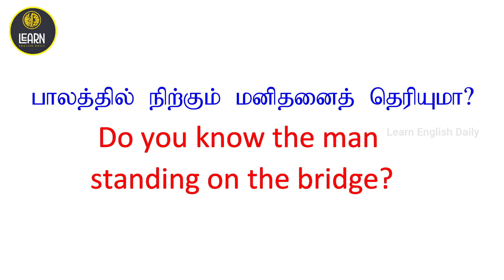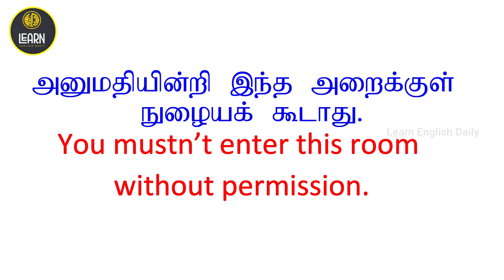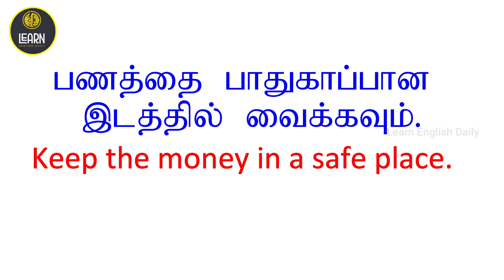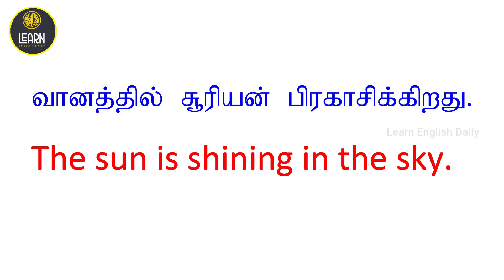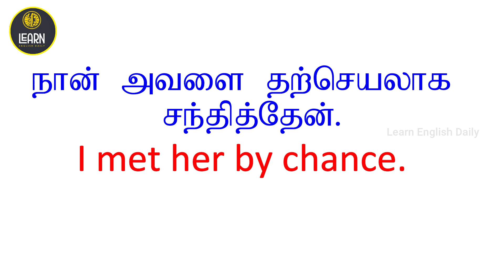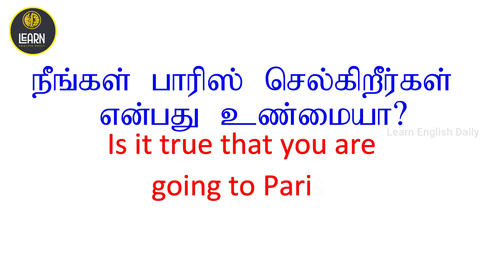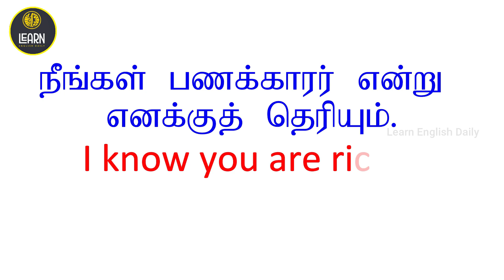(Day 53 ) Daily ஆங்கிலம் பேச வாக்கியங்கள்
Daily ஆங்கிலம் பேச வாக்கியங்கள் Spoken English

Lean English Daily in Tamil